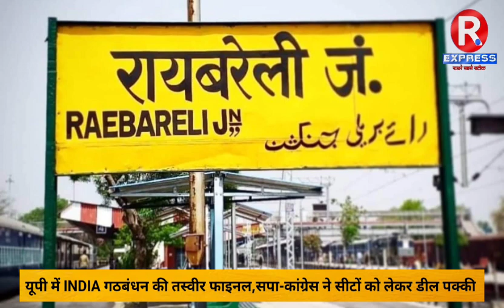Lok Sabha Election 2024- यूपी में INDIA गठबंधन की तस्वीर फाइनल, अखिलेश यादव का एलान